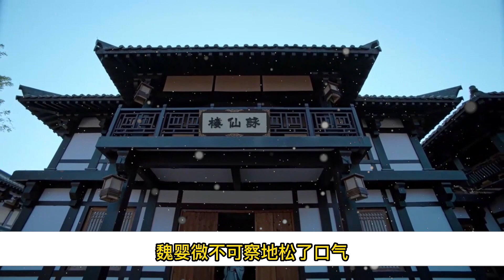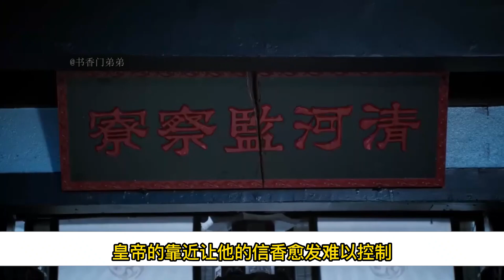【忘羨】傲嬌帝王 02 藍湛看著身旁鮮活明亮的少年，眼底不知不覺浮現一抹笑意。前處有叫賣蓮蓬的聲音，魏嬰登時來了興致，同藍湛擠了過去。